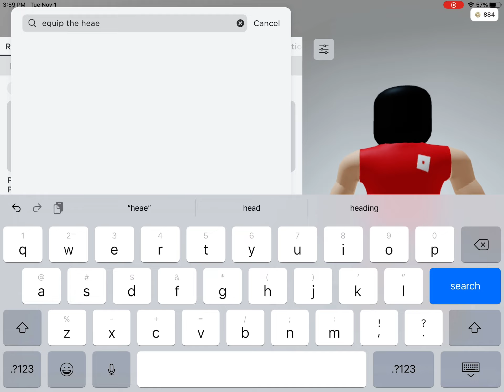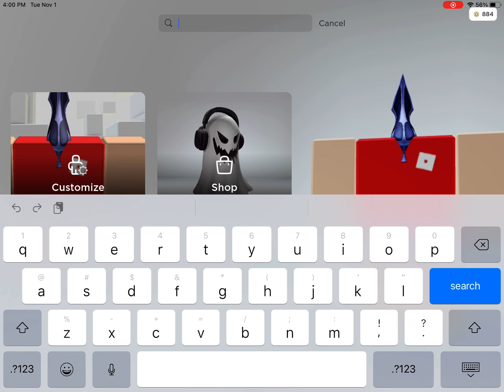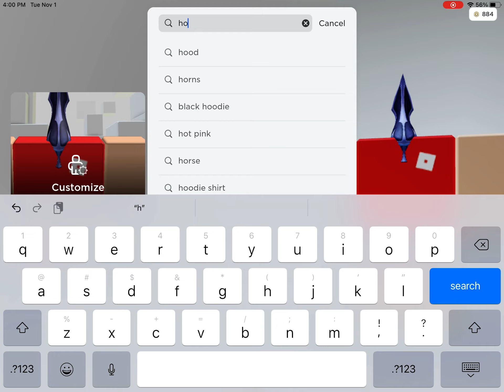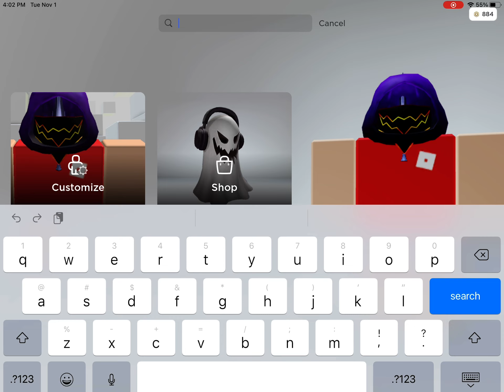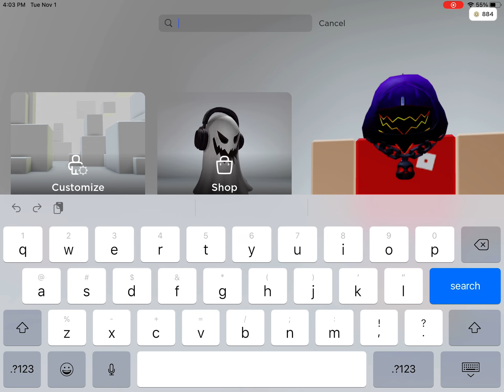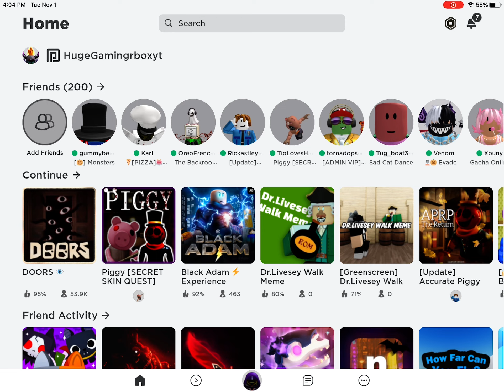ROBLOX HOW TO MAKE FREE HEADLESS